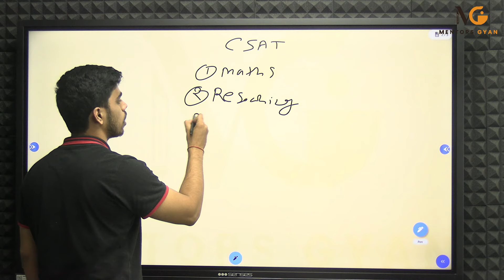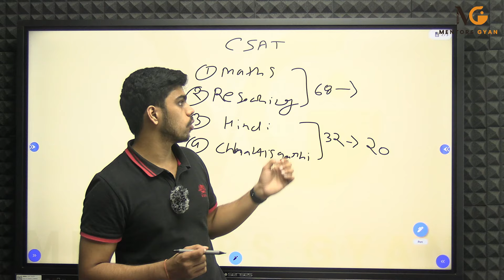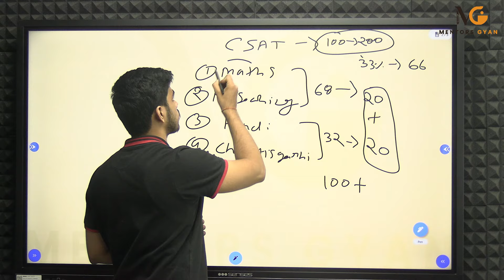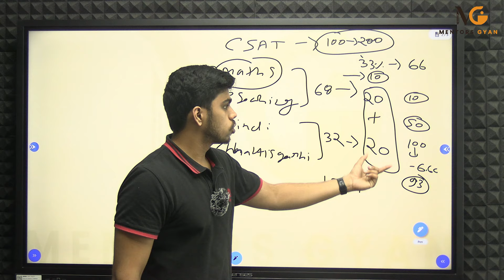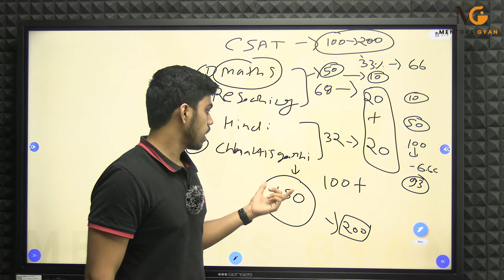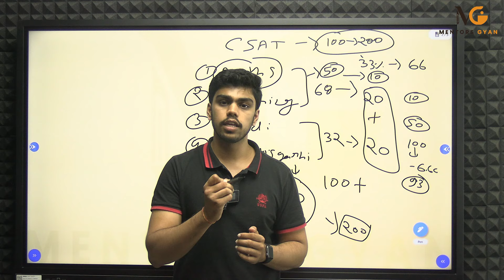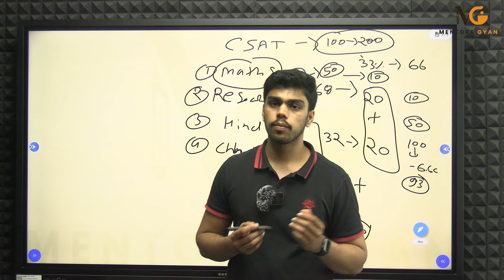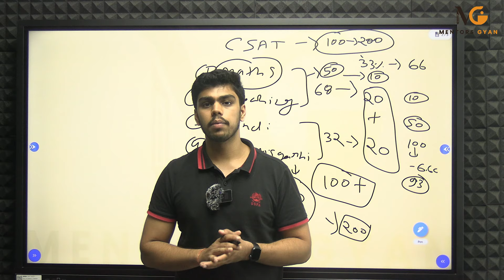तकनीक C-SAT निकालने ki | Strategy for C-SAT| CGPSC C-SAT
अगर आप इन विषयों को और भी अच्छे से, विस्तृत और स्पष्ट रूप में समझना चाहते हैं, तो हमारे कोर्सेज को हमारी वेबसाइट से खरीद सकते हैं। वेबसाइट पर उपलब्ध कोर्सेज में आपको विस्तृत जानकारी, गहन अध्ययन सामग्री और विशेषज्ञों द्वारा तैयार की गई सामग्री मिलेगी, जो आपकी अध्ययन यात्रा को और भी सरल और प्रभावी बनाएगी।